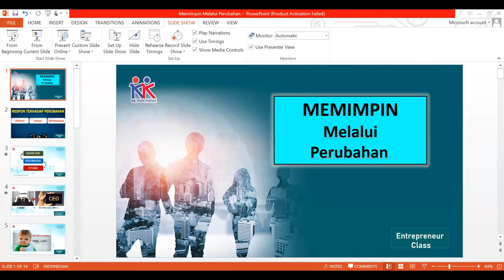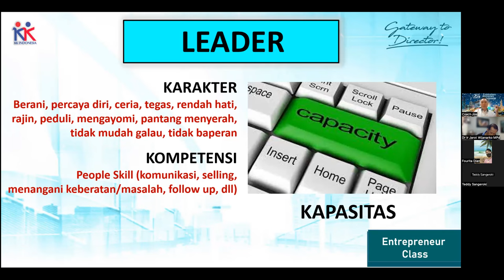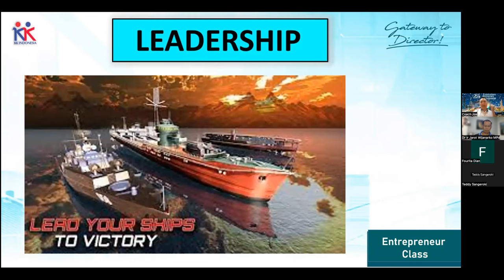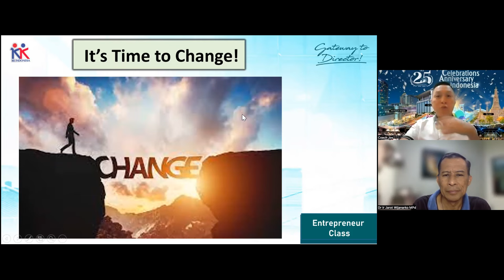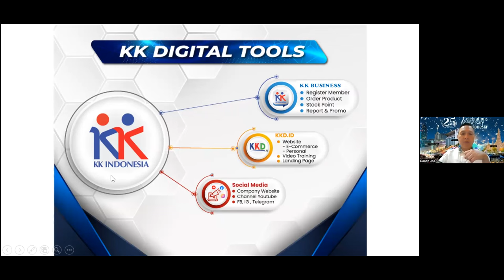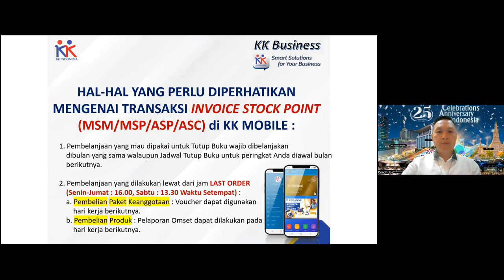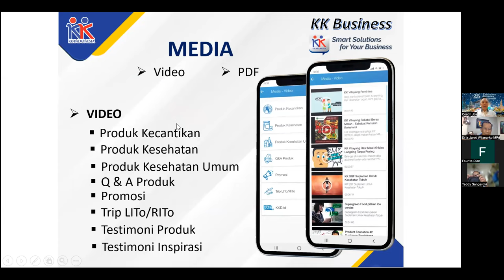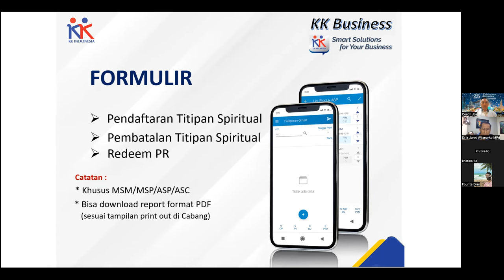KEPEMIMPNAN - JOS MARTONO - Dr. Ir. Jarot Wijanarko M.Pd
KEPEMIMPNAN - JOS MARTONO